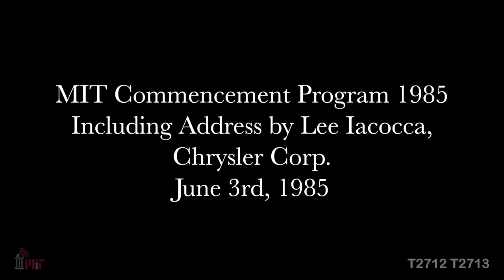MIT Commencement Program 1985 - Address: Lee Iacocca, Chrysler Corp.